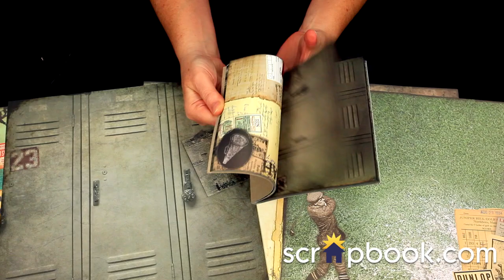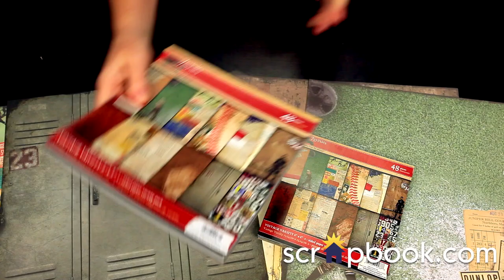7 Gypsies - Vintage Varsity Collection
7 Gypsies new scholastic collection is a beautiful collection for all your school and sports layouts.